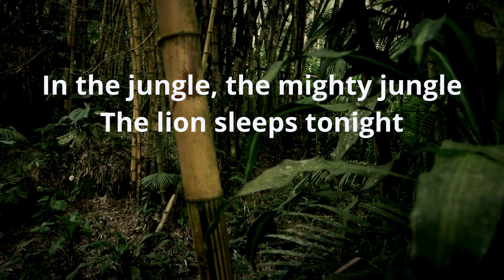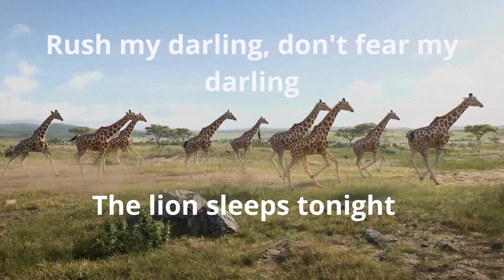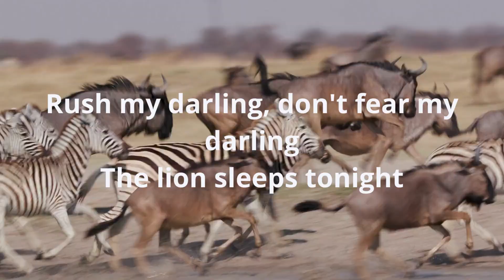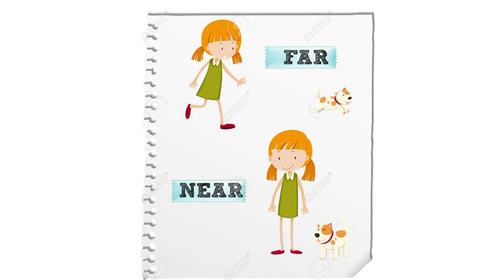The Lion Sleeps Tonight - The Tokens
The Tokens é uma banda norte-americana de doo-wop, composta exclusivamente por homens. A banda é originária do Brooklyn. Eles são mundialmente conhecidos pelo single de 1961 "The Lion Sleeps Tonight".